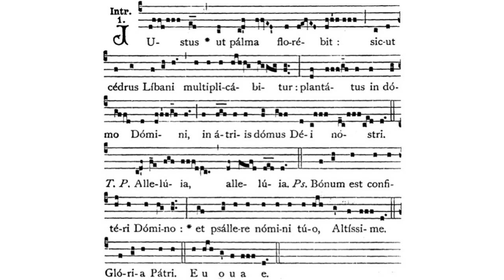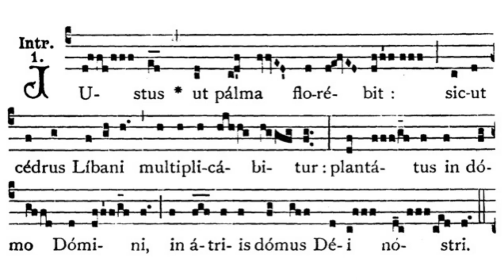Gregorian Chant - Julian D. Jankowski - Feast of St. Joseph (March 19) - Introit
This is the Gregorian Chant Introit for the Mass of the Feast of St. Joseph sung by me (Julian D. Jankowski).